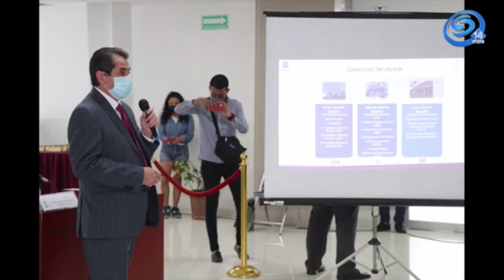SOLICITAN DIPUTADOS AL SECRETARIO DE SALUD MEDIDAS PARA EVITAR TERCERA OLA DE COVID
SOLICITAN DIPUTADOS AL SECRETARIO DE SALUD MEDIDAS PARA EVITAR TERCERA OLA DE COVID, AL ATENDER SU COMPARECENCIA